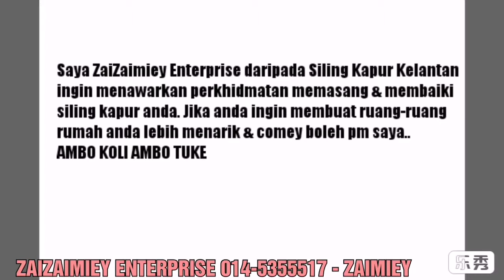Siling Kapur Kelantan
👍 PROMOSI 2019‼️ ZAIZAIMIEY ENTERPRISE ➖ ➖ ➖ ➖ ➖ ➖ ➖ ➖ ➖ ➖ ❇️ Siling Kapur Kelantan ingin menawarkan perkhidmatan memasang & membaiki siling kapur anda. Jika anda ingin membuat ruang-ruang rumah anda lebih menarik & comey boleh pm saya..
Kami buat sampai anda puas hati. Ambo sendiri turun padang buat siling kapur anda..

 KUALITI DIJAMIN SELAMAT & KUKUH
AMBO KOLI AMBO TUKE ‼️ AMBO KOLI AMBO TUKE ‼️

Harga mengikut DESIGN..
Kalu rasa mahal👏👏 NOK muroh buat sendiri deh...😂😂

Harga serendah RM2.70 KAKI PERSEGI PERCUMA💕 BUNGA 2 MELEBIHI 1200KPS 👍SPEC PERKHIDMATAN KAMI👍
1️⃣Bahan-Bahan Nombor 1 Digunakan
2️⃣Gam Cara Yang Betul
3️⃣Siling Tebal 8mm
4️⃣Saiz Besi 32mm
5️⃣Kerangka Besi Mengikut Spec Yang Betul (24inci X 16inci )
6️⃣Pembuatan Kemas & Comey
7️⃣Kualiti Siling Kapur Anda Dijamin Selamat
8️⃣Ada Warranty